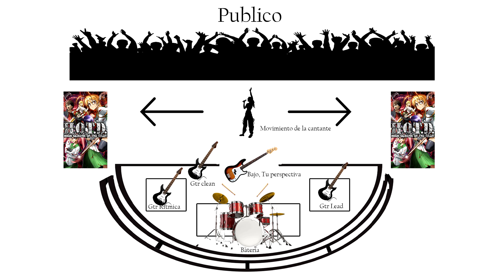High School Of The Dead Op Cover Live 3D audio Lied ft. Iztharmusic (headphones required)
Entorno simulado de un escenario en vivo con elementos de audio en 3D se necesitan audifonos tipo in ears para una inmersion mas profunda, esta vez es desde la perspectiva del bajista arriba del escenario teniendo a los lados a los guitarristas, atras la bateria, enfrente al publico y a la cantante moviendose de un lado al otro del escenario dejame aquí en los comentarios que te ha parecido el efecto.

Edición, mezcla y master